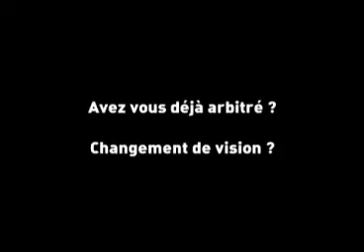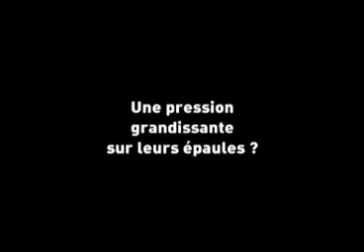Grégoy COUPET ambassadeur de la 10ème édition des journée de l'arbitrage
Grégoy COUPET ambassadeurs de la 10ème édition des journée de l'arbitrage